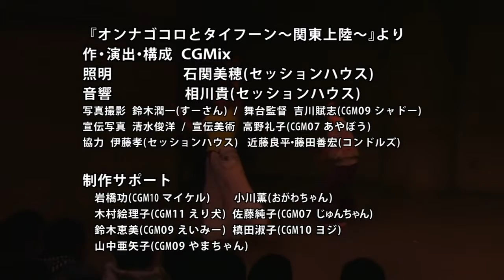CGMix no1 コンテンポラリーダンス 「マイアミ」(コンドルズ合宿メンバー)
Contemporary dance Miami [The Japanese gentleman and some girls dancing] 2012年6月・CGMix『オンナゴコロとタイフーン～関東上陸～』より。 □CGMixとは何か？.

CGMix(シジミ・シジミックス)を知っていますか？ 2005年より始まった京都アートコンプレックス1928主催『コンドルズ合宿ワークショップ』のメンバ.

Jima and Hiro. Contemporary dance The pair of lovers [The Japanese girls dancing] 2012年6月・CGMix『オンナゴコロとタイフーン～関東上陸～』より。 dancer Jima, Hiro.